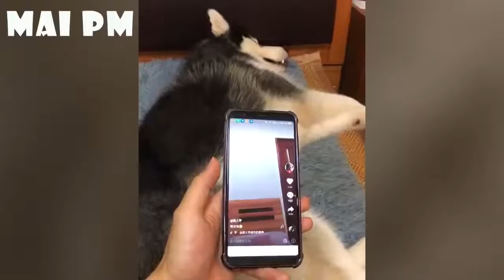You will have TEARS IN YOUR EYES FROM LAUGHING 🤣🤣🤣 The FUNNIEST DOGS compilation 2020